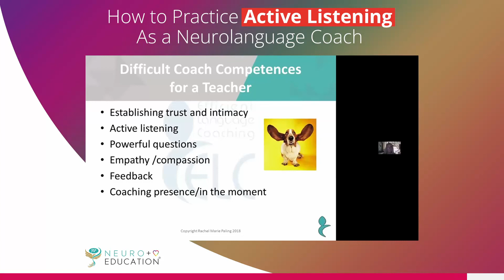Language Coaching - How To Practice Active Listening As A Neurolanguage Coach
Are you effectively implementing active listening in your coaching?

Try this exercise: The next time you’re listening to a student, pay attention to where your thoughts go as they speak.

You might be thinking of your opinions, judgements, or even what you plan to say next. As you process these thoughts, you’re not listening anymore.

It’s important to notice this activity and if you are able to then "stop" your flow of thoughts and simply "be" and "really listen"

To learn more coaching techniques for brain-friendly learning, visit Efficient Language Coaching ®

Rachel Paling, Managing Director of Efficient Language Coaching and creator of ELC Language Coaching Certification - Neurolanguage Coaching

Neurolanguage Coaching - helping language teachers, educators and tutors worldwide and delivering language coaching courses since 2012.

Language Coaching Qualifications, accredited and certified, for 21st Century Language Educators

Neurolanguage Coaching: Brain Friendly Language Learning that brings Coaching and Neuroscientific principals into the learning environment, transforming language learning results for language educators and their learners worldwide.

We're the first accredited Language Coaching certification in the world. Accredited by the International Coaching Federation. Be part of transforming language education today!

Neurolanguage Course is accredited by the International Coaching Federation and course activity is accredited by The CPD Standards Office.

Neurolanguage Coaching® incorporates the latest findings in neuroscience as well as principles and tools from coaching into the traditional process of language teaching. Through neuroscience, we know that no two brains are the same, so Neurolanguage Coaching® is tailor-made learning to clients´ needs, without books, but with clear and structured targets to achieve in defined periods of time.

This method and approach create the perfect learning conditions for the brain leading to faster, more efficient, sustainable and cost-effective results. Our Language Coaches are the FIRST in the WORLD to be certified as INTERNATIONALLY ACCREDITED LANGUAGE COACHES (accredited by the ICF – International Coach Federation).

”Neurolanguage Coaching® is the efficient and fast transfer of language knowledge and skills from the Language Coach to the Language Coachee with sustainable effects facilitated by brain-based coaching and coaching principles and neuroscience”.

21st Century learners are different. We’ve all changed. Adults, teenagers, children. We are actually learning in a totally different way. We have seen learners who are very frustrated, who are embarrassed and are almost afraid to speak another language. Neurolanguage Coaching is about bringing coaching, science and neuroscience into the language learning process.

It is about having coaches located worldwide who have trained to understand how the brain learns functions, how the brain learns, how we associate and connect those languages, and how embarrassment and fear can actually shut the brain down.